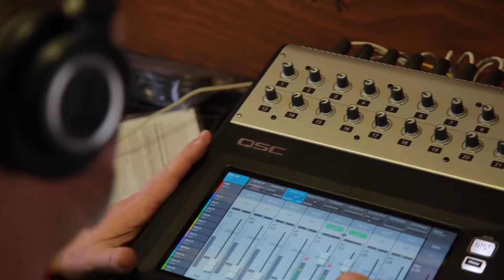KEATON SIMONS - "Crane City" (Live at JITV HQ in Los Angeles, CA 2018)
Keaton Simons - "Crane " (Live at JITV HQ in Los Angeles, CA 2018) JAMINTHEVAN2018.
Skip to Music 00:22

*** Credits ***
Artists: Keaton Simons
Director of Photography: Jon Chetrit
Recording Engineer: Ethan Glaze
Mixing Engineer: Sean P. Jones
Post Production by: Joel Moody